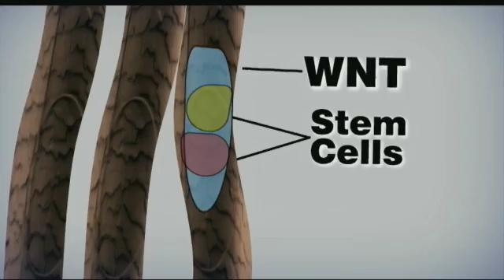New Study: Science Takes on Aging With Gray Hair Treatment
Promising test reversed gray hairs in lab mice.